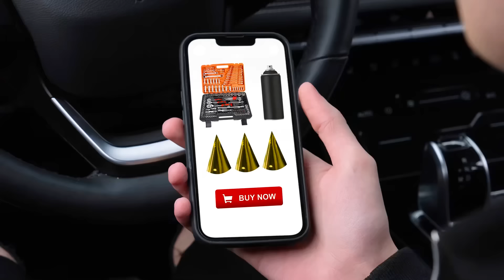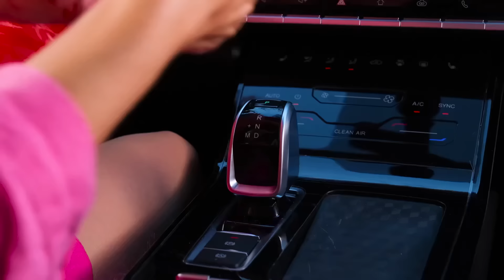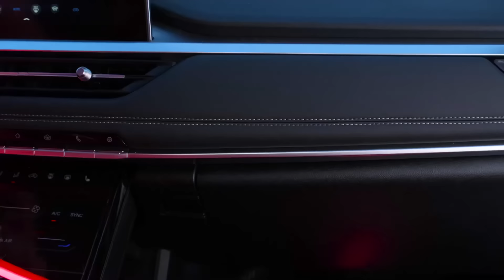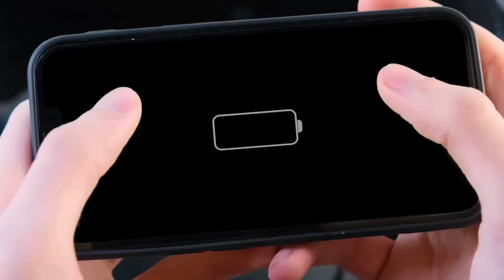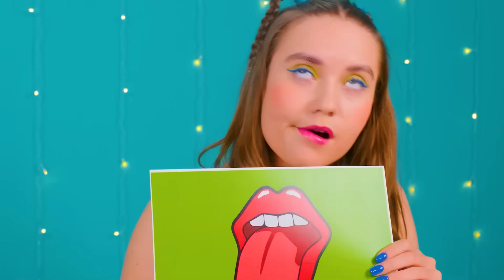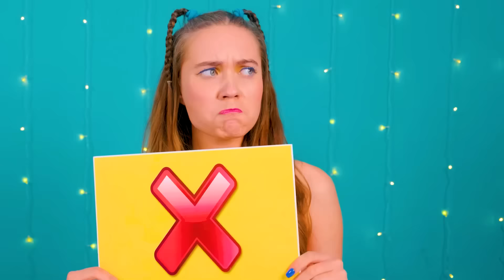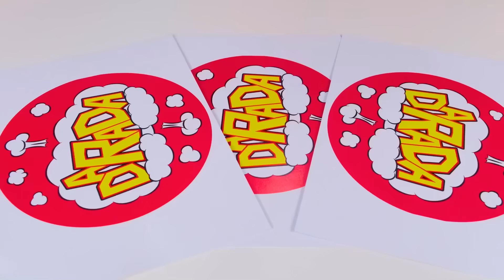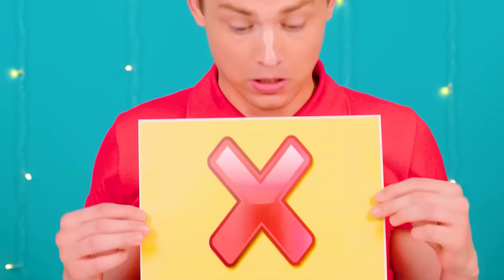الذي يرسم من الأفضل أن تأخذ التحدي الجائزة | تحديات طعام مضحكة Teen Challenge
هل ترغب في رسم؟ انضم إلى تحدينا الجديد!